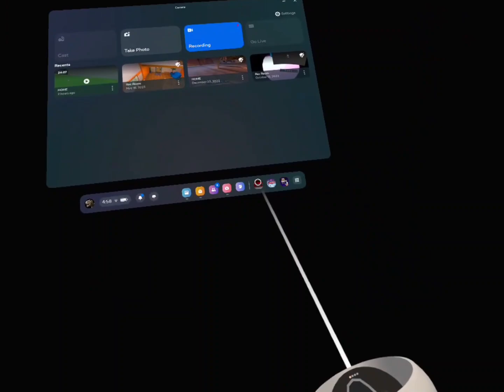I don't like baboons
don't watch this video if you have epilepsy